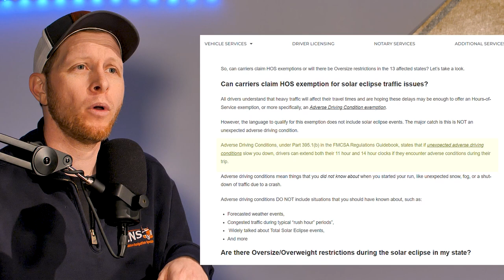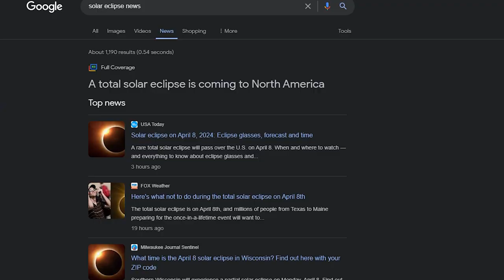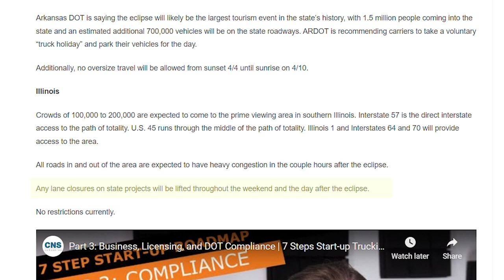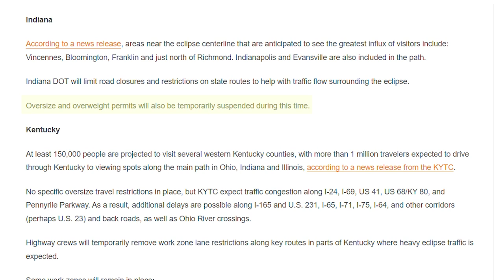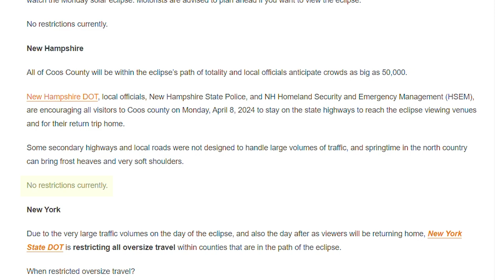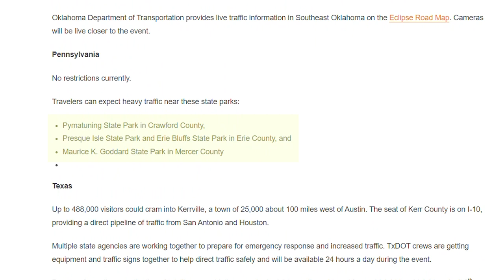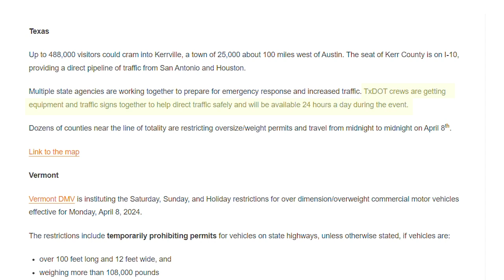Solar Eclipse 2024: Trucking HOS Exemptions or OS/OW Permit Restrictions?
QUESTIONS ABOUT VEHICLE AND DRIVER LICENSING?
Fill out this form and a Licensing Specialist can start helping.

The total solar eclipse is coming, affecting 13 states from Texas to Maine… and with that… TRAFFIC!

The question comes down to, Will there be Hours-of-Service Exemptions or Oversize/Overweight Permit Restrictions in your state?

Let’s get in the loop to find out!

00:00 - How Trucking is Affected by Eclipse
02:05 - Will there be HOS Exemptions
03:38 - Are there OS/OW Permit Restrictions in your state?

Solar Eclipse 2024: Will there be Hours-of-Service Exemptions or Oversize/Overweight Restrictions?

ABOUT CNS Companies:

CNS Companies is comprised of several divisions including Compliance Navigation Specialists (CNS), CNS Online Courses, CNS Insurance, CNS Driver Training Center, and CNS Occupational Medicine, all focused on assisting our clients across all industries. CNS Companies is focused on assisting businesses and their employees in remaining safe, profitable, and compliant while upholding industry rules and regulations.

Compliance Navigation Specialists (CNS) is where it all started and sparked the birth of all of our other subsidiary companies. CNS is an organization focused on assisting trucking and transportation companies in remaining safe, profitable, and compliant with the FMCSA and DOT rules and regulations.